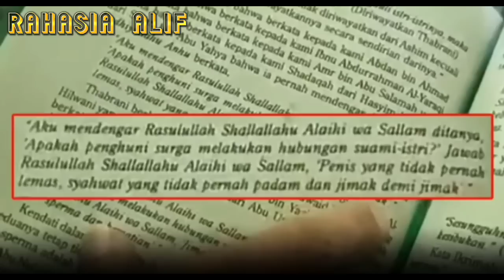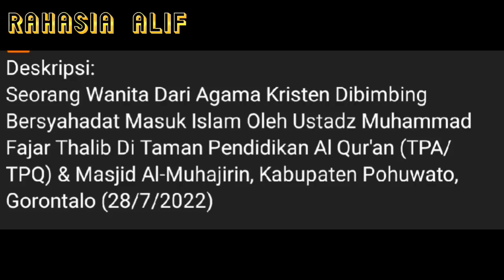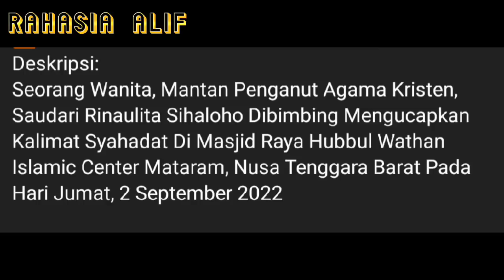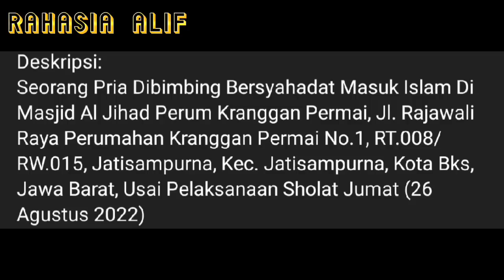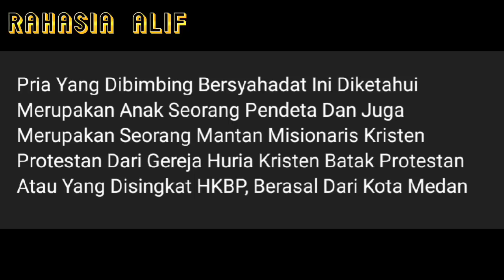MUALAF TERBARU 2022 ll 3 Orang dari Kristen Syahadat